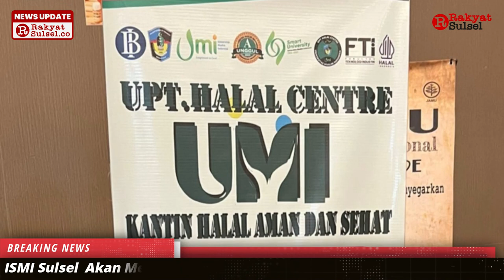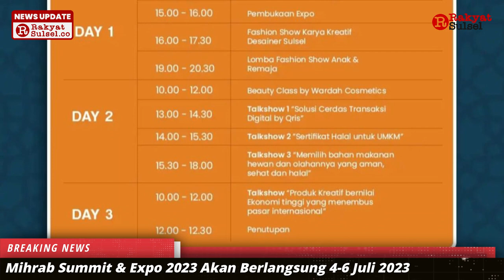ISMI Gelar MIHRAB Summit & Expo 2023, Dihadiri Tokoh dari Berbagai Negara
Ikatan Saudagar Muslim se-Indonesia (ISMI) Menggelar Makassar Internasional Halal Trade and Bussiness (MIHRAB) Summit & Expo Tahun 2023 yang turut dimeriahkan oleh tokoh-tokoh kenamaan indonesia dan luar negeri. Kegiatan Ini juga memamerkan produk UMKM Sulawesi Selatan, serta ISMI Sulsel akan membagikan 1.000 sertifikat halal unutuk UMKM.